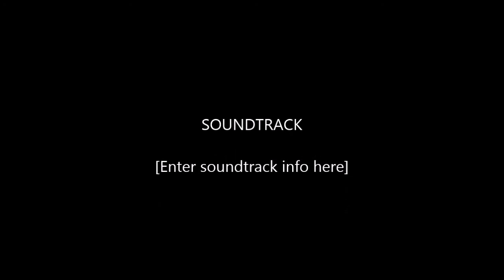opening our beer bottles the random way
dont try this at home unless u dont have a bottle opener